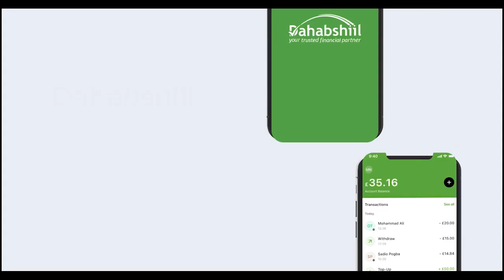Xisbiga Waddani Oo Si Adag Uga Hadlay Hanjabaada Taliyaha Ciidanka Boolisku Iyo Maxamed abiib